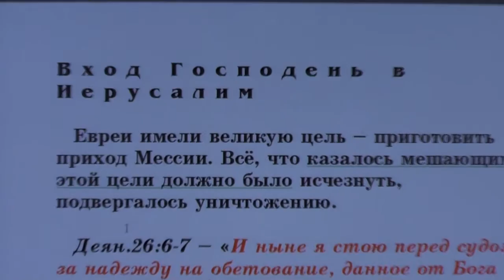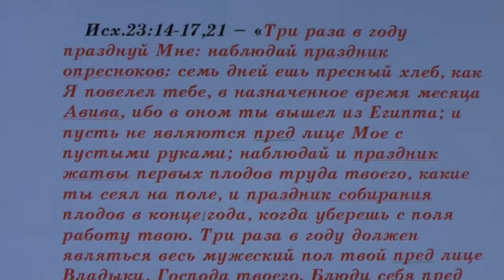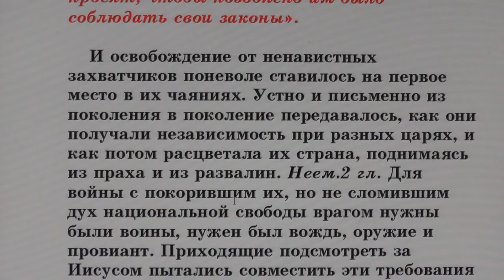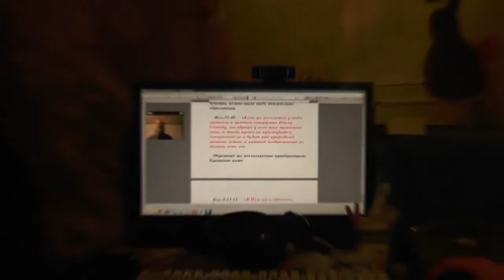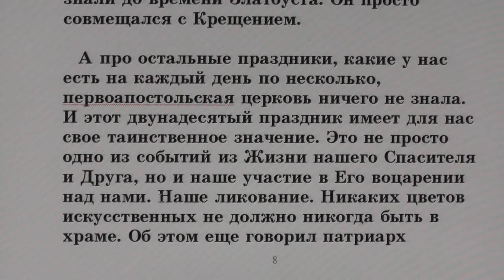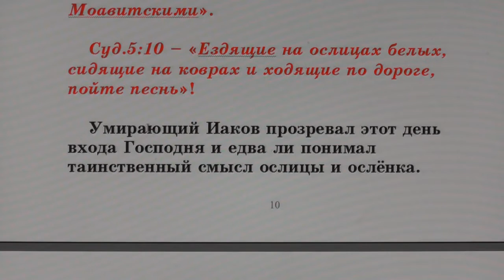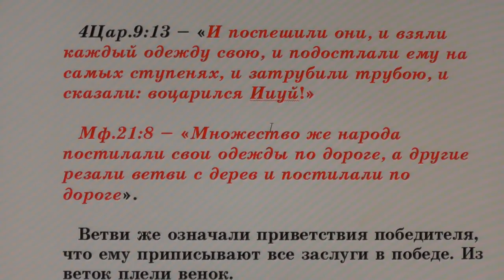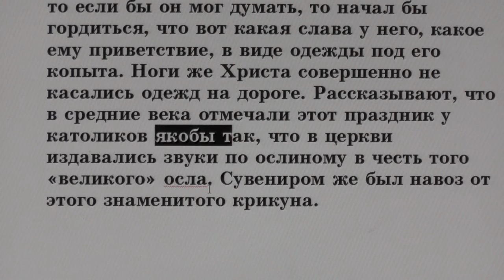№79. Занятия в Потеряевке по темам. Вход Господень в Иерусалим.